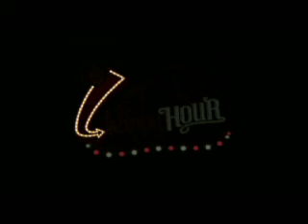546 Puppet News